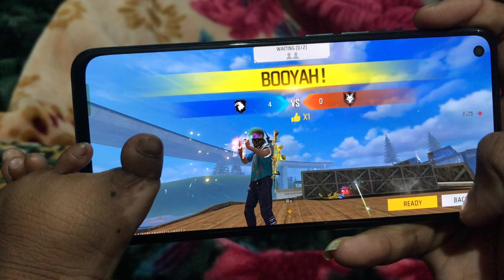Realme gt master edition free fire test after 2 years later 😍😍 New Handcam Video shoot by iphone 7